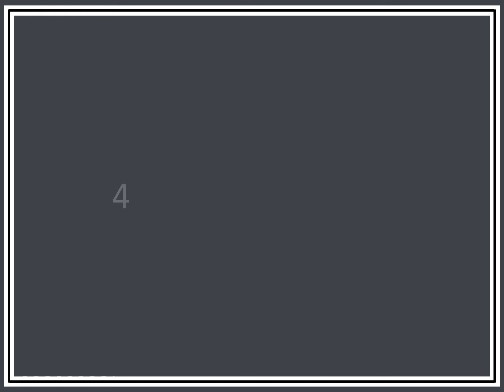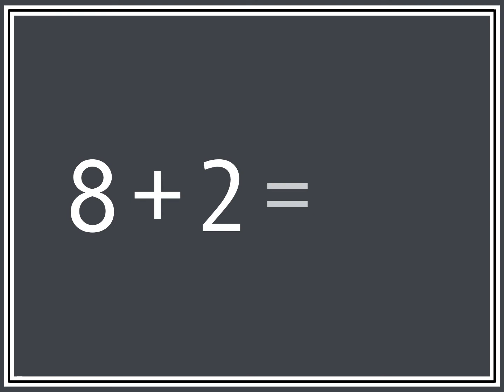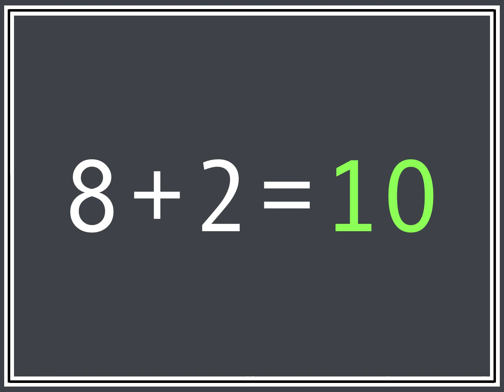Math Facts +2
Addition Fact +2.  Have your little learner listen, repeat, and recall to remember them all.